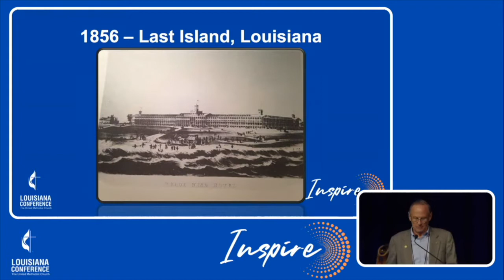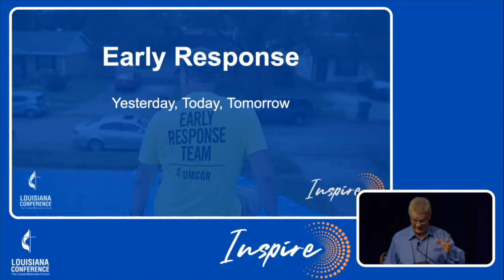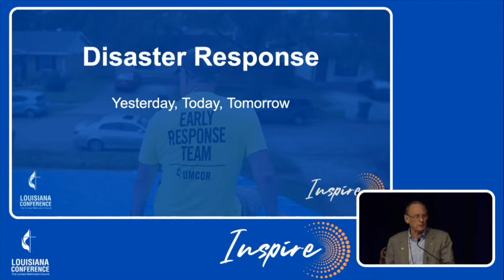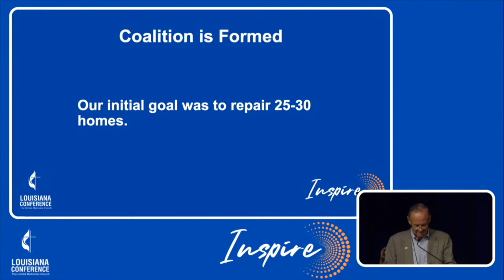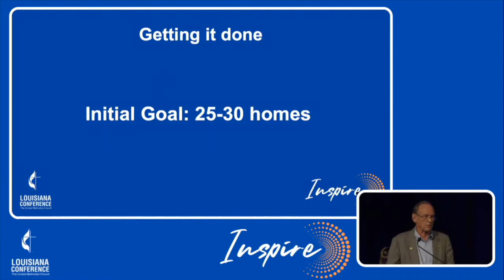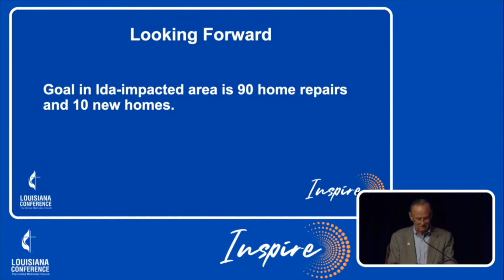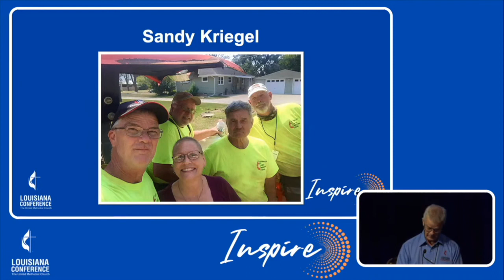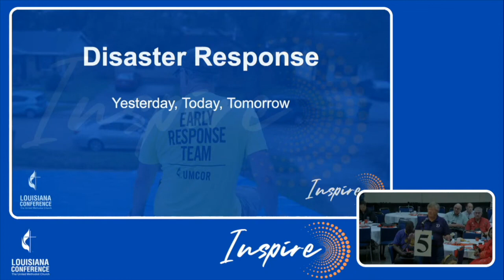Office of Missional Engagement and Outreach Report, including Disaster Response